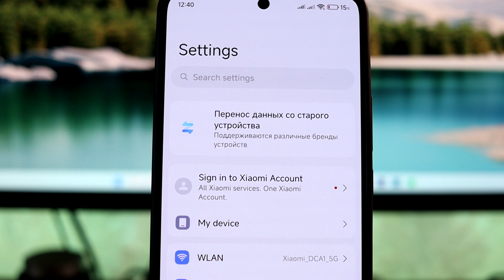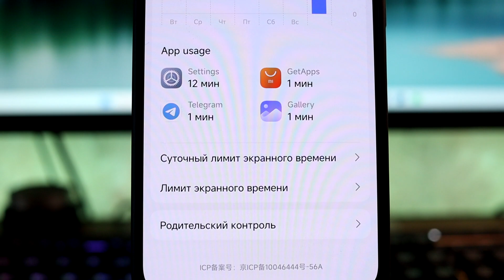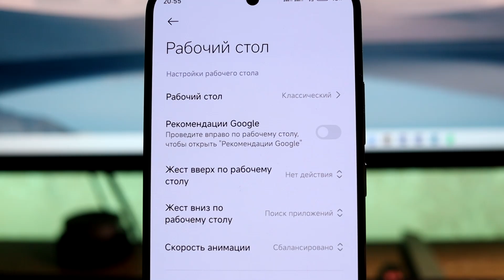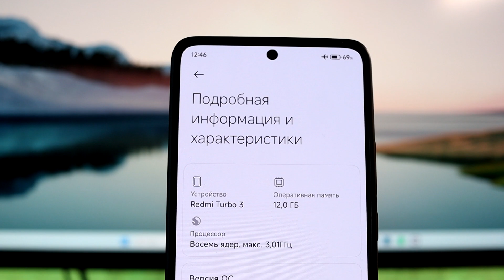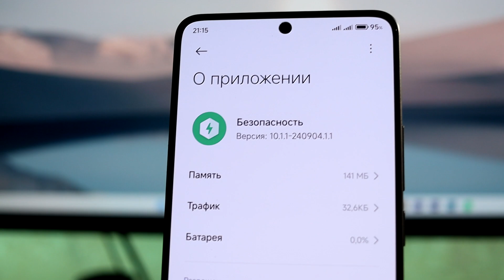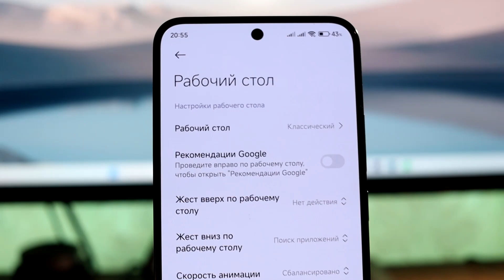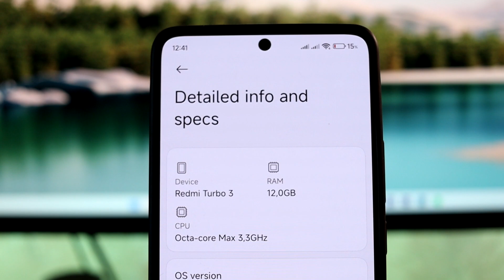😲 Что НОВОГО Будет в HyperOS 2.0? // Что не так с HyperOS 1.1 Global?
🔥 Какие новые фишки стоит ждать от HyperOS 2.0 и почему HyperOS 1.1 Global с проблемами?